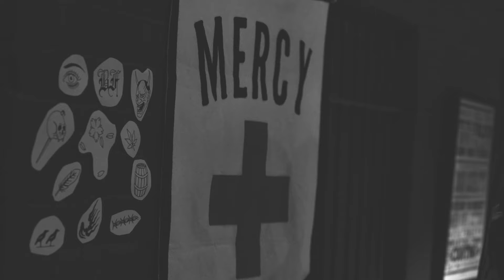Jordan Matthew Young - "Mona"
Jordan Matthew Young took some time out of his busy touring schedule to stop by the Black Feather Lounge and melt our faces off with some blues rock n' roll. Check out his video for "Mona" and head over for more killer videos.